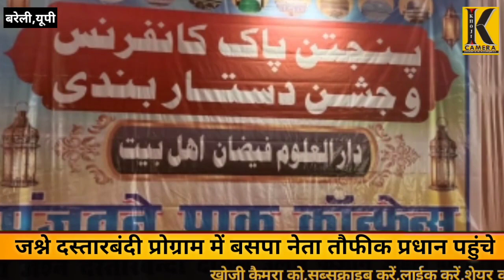बरेली, पंजतन पाक कान्फ्रेंस व जश्ने दस्तारबंदी कार्यक्रम में मौजूद रहे बसपा नेता तौफीक प्रधान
KHOJI CAMERA , पंजतन पाक कान्फ्रेंस व जश्ने दस्तारबंदी कार्यक्रम में मौजूद रहे बसपा नेता तौफीक प्रधान